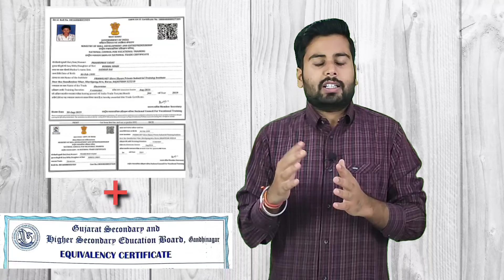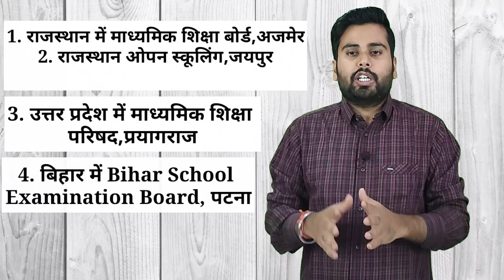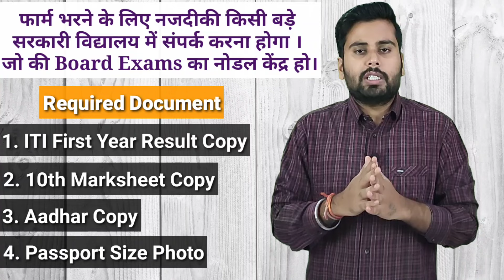ITI Se 12th Ka Form Kaise Bhare 2023 || iti ke sath 12th kaise kare || iti 12 pass certificate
How To Get 12th Certificate After ITI || ITI Equivalent To 12th Government Order || ITI Se Inter Kaise Kare || iti equivalent to 12th || iti ke baad 12th kaise kare || ITI Equal To 12 |
Is Video Mai ITI Se 12th Ka Form Kaise Bhare , ITI Ke Sath 12th Kaise Kare  2021 Main Is Par Puri Jankari Apke Liye Lekar Aaye Hai. Student 10th Pass Karke ITI Course Se 12th Ka Certificate Kaise Prapt Kar Sakte Hai  Apko Is video ko Dekhne Ke Bad Clear ho Jayega.

हेलो दोस्तो, एक बार फिर से स्वागत है आपका आपके अपने You Tube चैनल Online ITI पर ।

विडियो देखने के बाद कमेंट करके अपने सुझाव अवश्य दे ।

Below Topics Covered In This Video:
1. ITI Equivalent 10+2 Rule Ki Puri Jankari.
2. After 10th ITI Ke Sath 12th Pass Karne Ke Liye Complete Process Information.
3. ITI  to 12th Equivalent Certificate Ke Liye Kaha or Kaise Apply Karna Hota Hai.
4. ITI to Inter Equivalent Certificate Ke Liye Required Documents.
5. ITI 12th Certificate Benefits